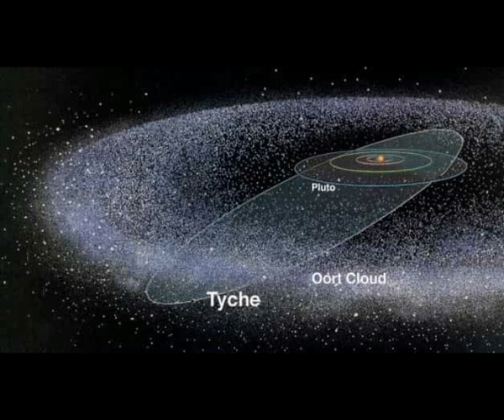Will Planet X-Nibiru Flip Earth’s Poles & Bring Forth the Apocalypse? Claims!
5) RUMBLE:    h
Thumbnail image - planet x system  getty.jpg